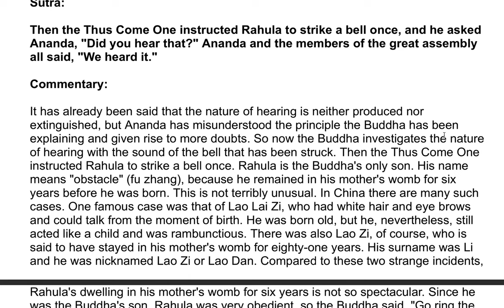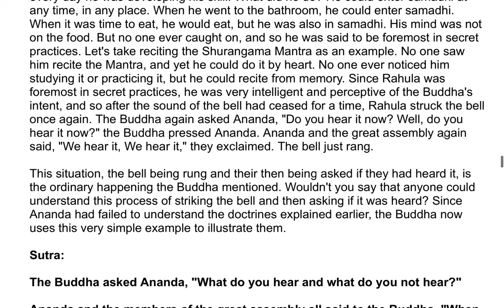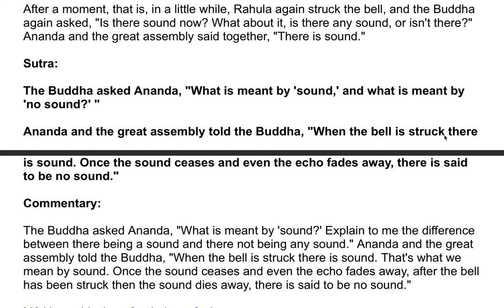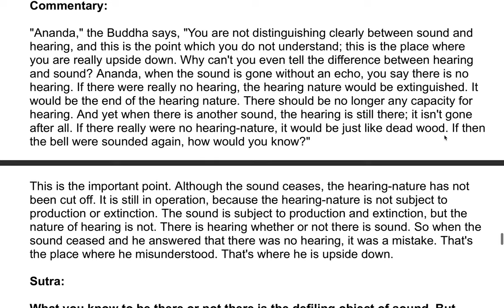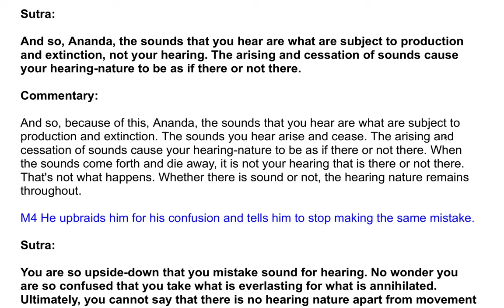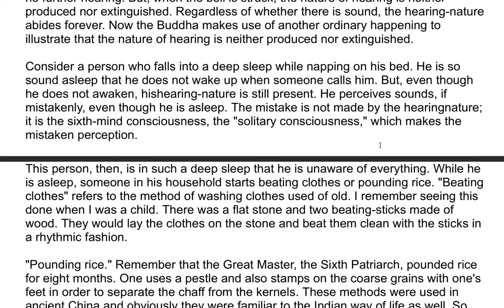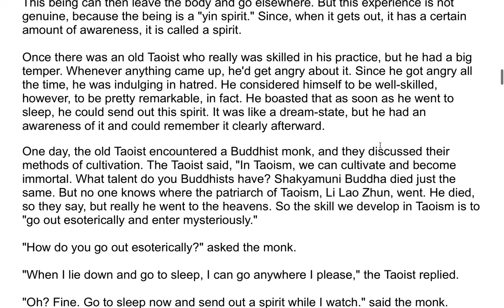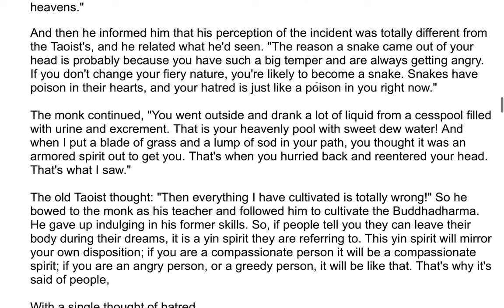The Shurangama Sutra| A Commentary by the Venerable Master Hsuan Hua 103